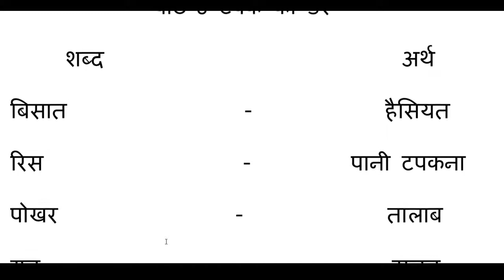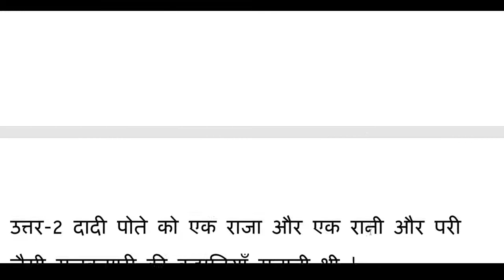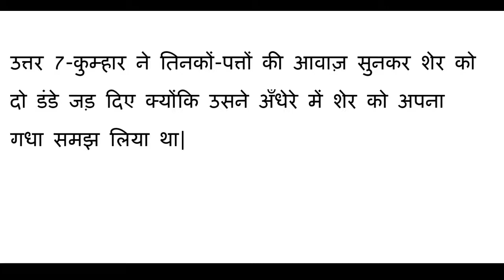Class 5 Hindi Lesson 8 part 4 B M